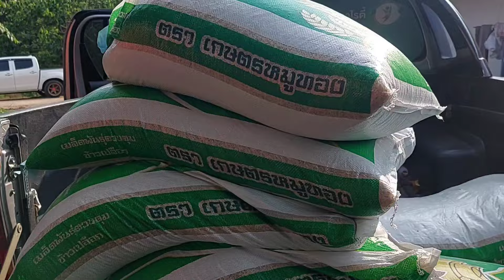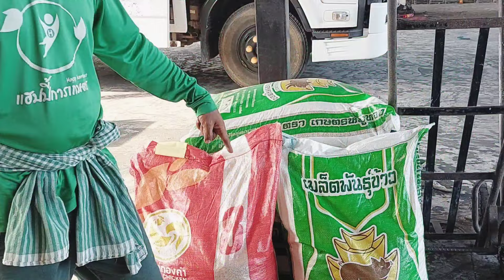EP. 1 เพาะกล้าข้าว นาปรัง รอบ 2 แปลงแฮปปี้